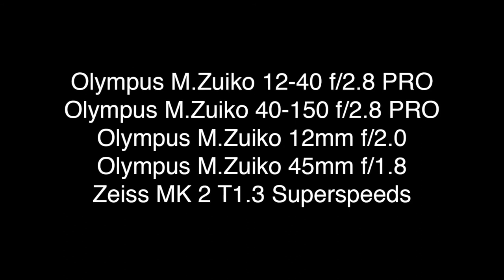Curiosity - Behind The Scenes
Behind the scenes footage of 'Curiosity' a short film/music clip by Director of Photography/Olympus Imaging Australia Ambassador John Brawley.

John worked with local George Washingmachine for his original track "The moon has left town".

Catpured with the Olympus OM-D E-M5 Mark II.